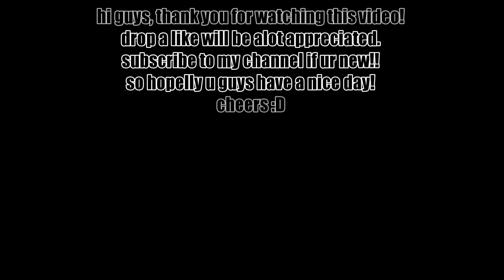MCPE: how to make a speed sword| command block